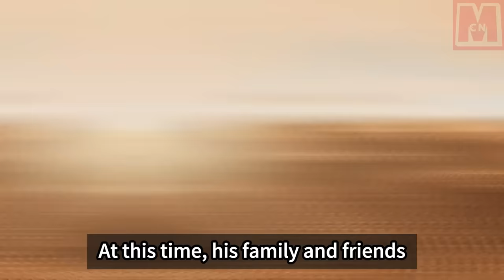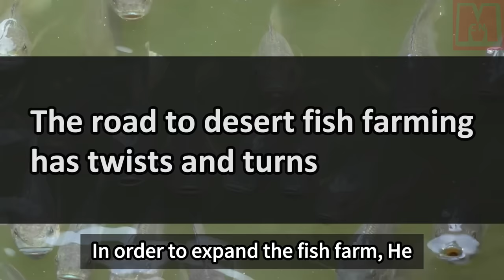A Chinese Farmer spent 1 billion to raise fish in the desert, and turned the desert into an oasis!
A farmer named He Yanzhong from Gansu, China, spent 1 billion yuan to raise fish in the desert, hoping to turn it into an oasis. Despite initial failures and skepticism from others, He Yanzhong persevered. He chose to raise fish in the desert after learning about successful fish farming in a different region. He found a suitable water source and started fish farming in Yaowang Spring, which brought prosperity to the villagers. Encouraged by his success, He Yanzhong decided to expand his fish farming business in the desert. He faced challenges in storing glacier water and had to dig river channels. Despite setbacks such as floods and sandstorms destroying his breeding base, He Yanzhong remained determined and rebuilt the farm while implementing flood control measures.